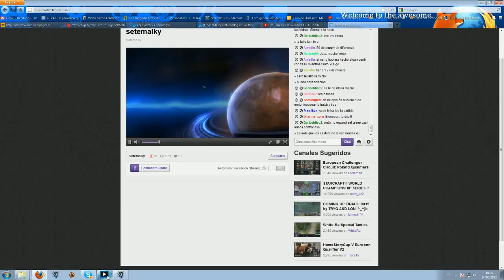Showmatch: Karont3.Vortix vs FastGamers.Neng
Showmatch Bo3 entre Karont3.Vortix y FastGamers.Neng por cortesía de con HawXap y Doky comentando